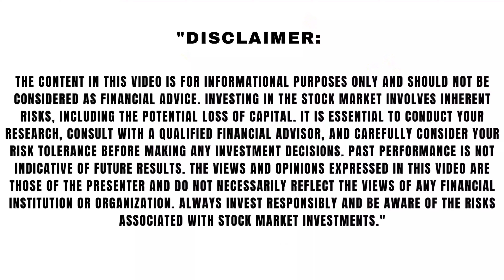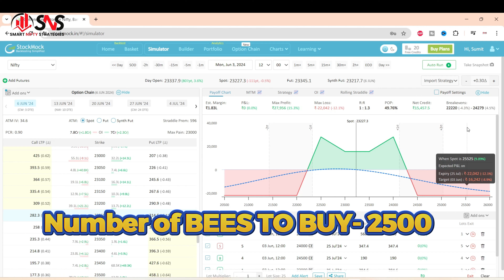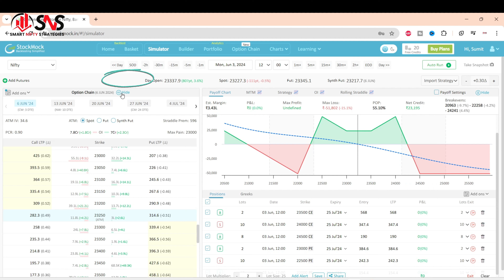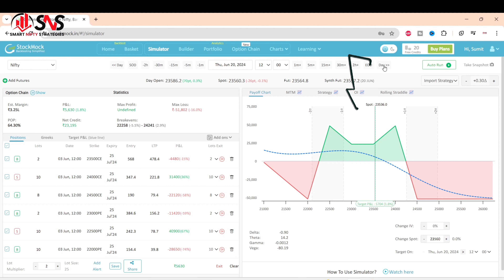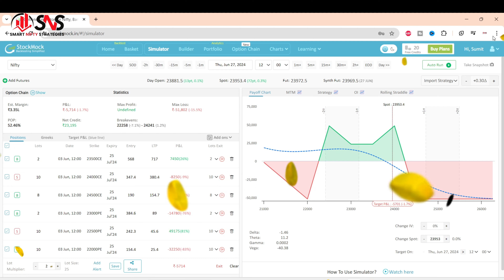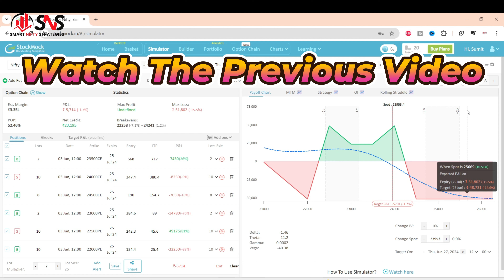The Batman Covered Call Options Strategy: Reduce Risk and Maximize Gains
Welcome to Smart Nifty Strategies!! We are here to impart you online and offline training related to the Stock Market in Panchkula. We are having an experience of more than 10 years. We are experts in Options Selling Strategies, Zero Loss Strategies, ETF rental Strategies.